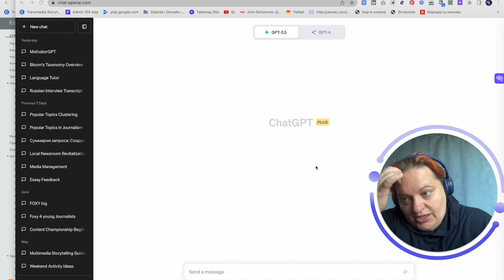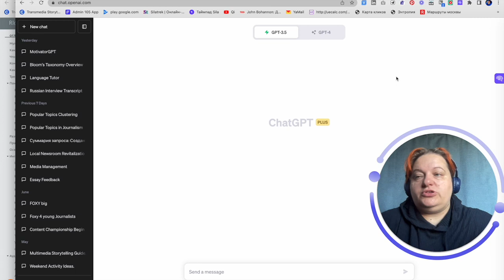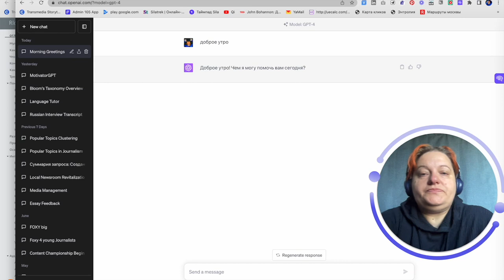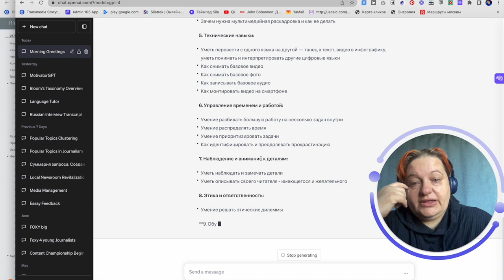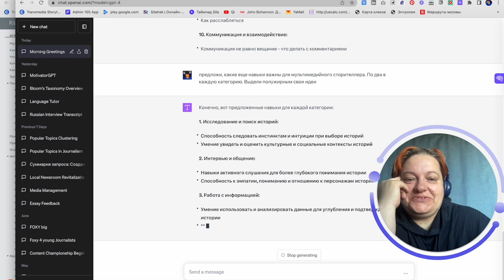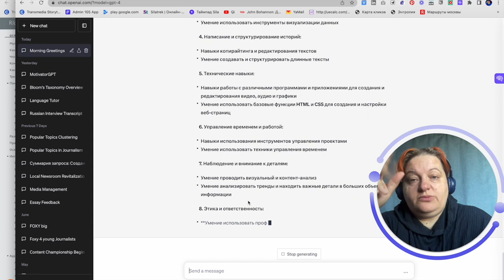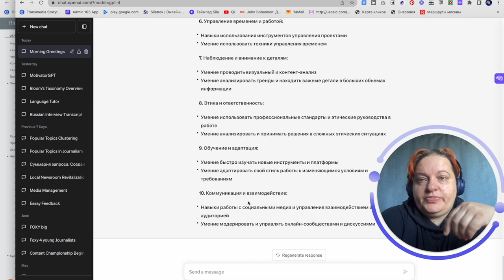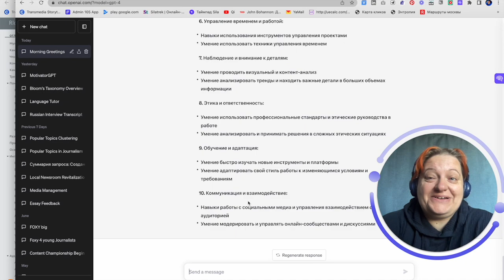Как использовать chatGPT для структурирования идей и результатов мозговых штурмов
В новом видео мы исследуем, как использовать передовые технологии вроде ChatGPT для улучшения процесса структурирования идей и результатов мозговых штурмов. В этом видео я делюсь своим утренним ритуалом работы над своим большим проектом — мультимедийной книгой — и показываю, как технология может превратить хаотичные идеи в структурированный план.

🔍 Ключевые моменты видео:

00:00 - Мое утреннее время для работы над крупными проектами.
01:01 - Как я использую ChatGPT для ускорения создания контента.
01:56 - Пример работы над структурой главы книги с помощью ChatGPT.
03:02 - Важность структурирования навыков для мультимедийного сторителлинга.
04:08 - Как ChatGPT помогает преодолеть творческий ступор.
05:09 - Интерактивность с ChatGPT и получение различных вариантов ответов.
06:19 - Дополнение и улучшение списка навыков с помощью ChatGPT.
07:24 - Фокус на навыках, которые можно развивать.
08:31 - Как ChatGPT способствует творческому диалогу.
09:19 - Использование ChatGPT как инструмента для дополнения "живого" общения.
10:21 - Заключение и приглашение к диалогу через комментарии.

📚 В этом видео вы узнаете:
Как использовать искусственный интеллект для эффективного мозгового штурма и структурирования идей.
Способы применения ChatGPT для решения творческих и профессиональных задач.
Подходы к структурированию материала для книги или любого большого проекта.

💡 Не забывайте:

Оставить комментарий с вашими вопросами или идеями для будущих видео.

Проверить мое мобильное приложение с справочником по мультимедийным форматам, доступное для Android и iOS. Найдите его в поиске под названием "105 мультимедиа".
Желаю вам продуктивного дня и до новых встреч на канале!